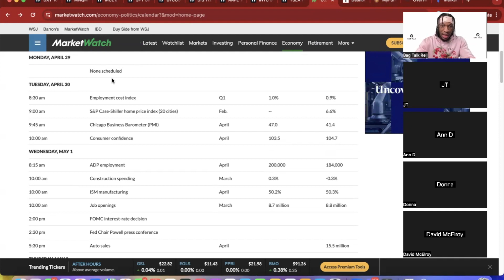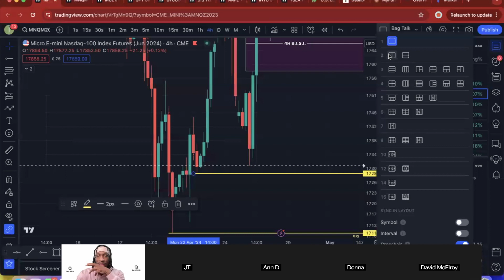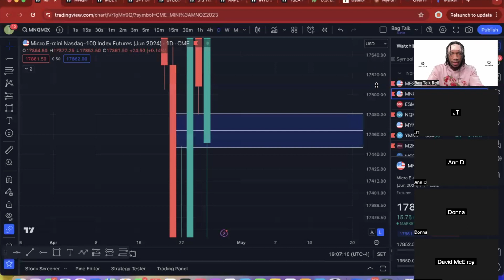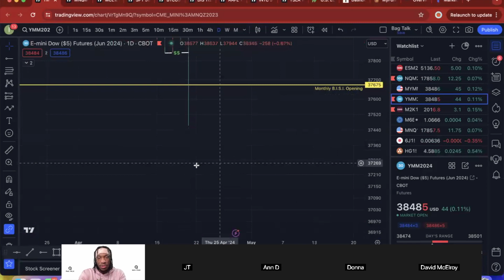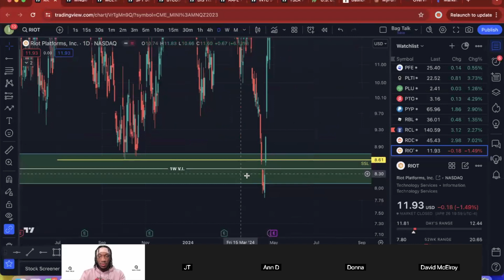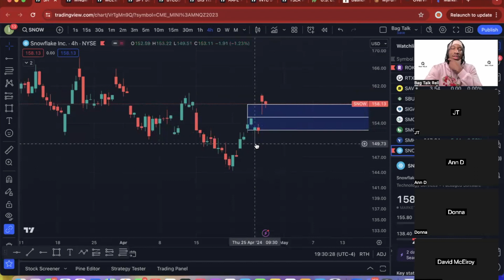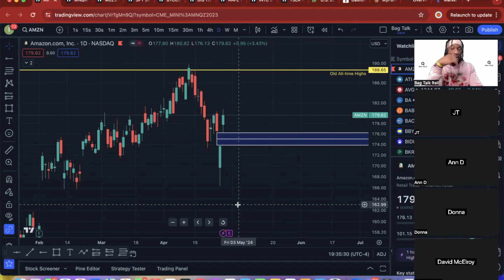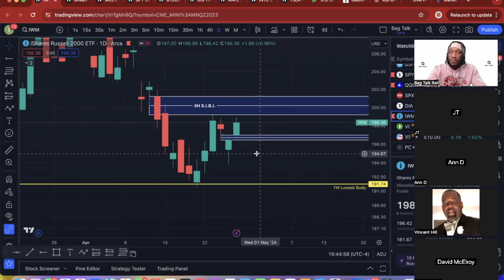BTSMC - Weekly Watchlist (4/28)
Free Discord Community:
Be sure to press "get access" after you type your email in! The Discord channels may take a couple minutes to load up.

First 5 people get a $500 discount. Code: “BAGTALK500”